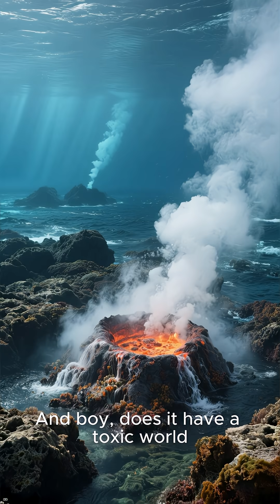The Bright Yellow Worm That Survives by Turning Poison Into “Gold”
Discover how the deep-sea worm Paralvinella hessleri turns toxic arsenic into golden orpiment crystals—surviving hydrothermal vents with a fatal flair

Valls Geoconsultant
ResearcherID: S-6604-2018